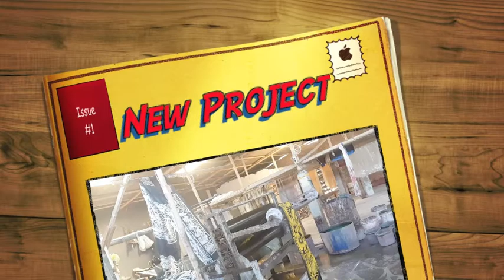Sarong Factory in Indonesia See Beach Sarongs Being Made in Batik Factory in Indonesia.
Batik sarong factory video. See Beach Sarongs Being Made in Batik Factory in Indonesia. Visit BatikSarong.com for wide range of beach sarongs made in Indonesia. Factory direct, competitive pricing. Years of experience in sarong textile business.